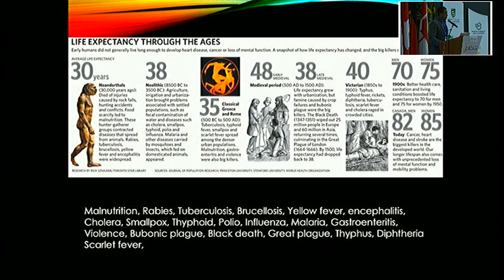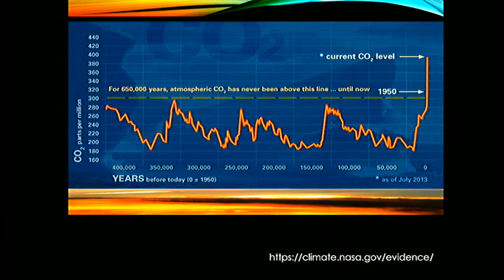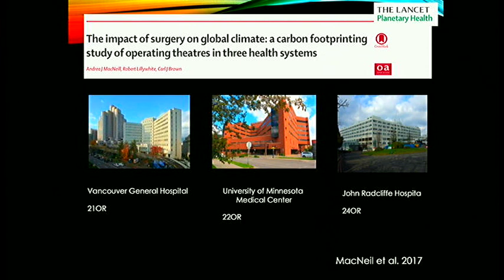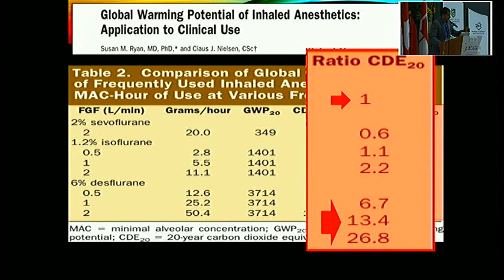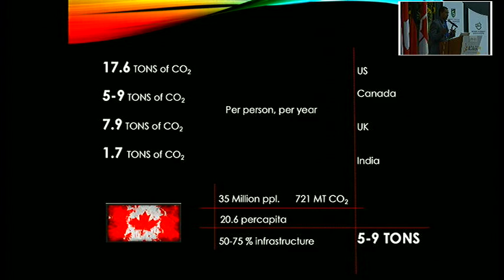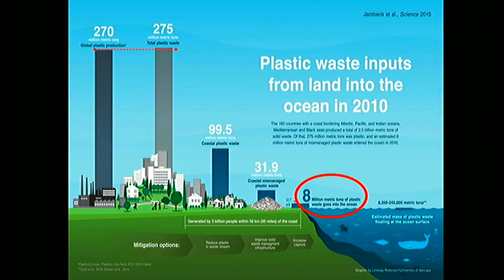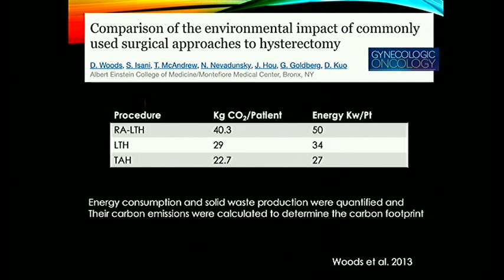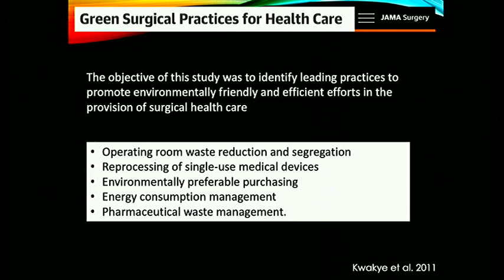El quirófano y su impacto ambiental.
Antonio Caycedo, MD.